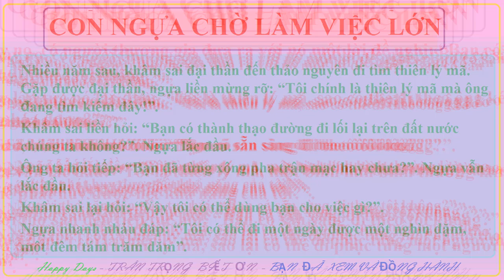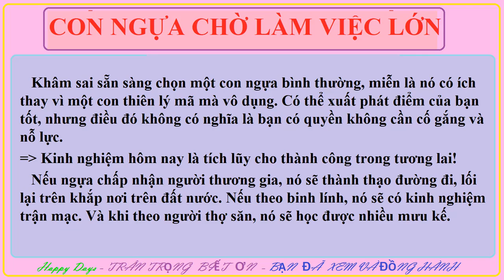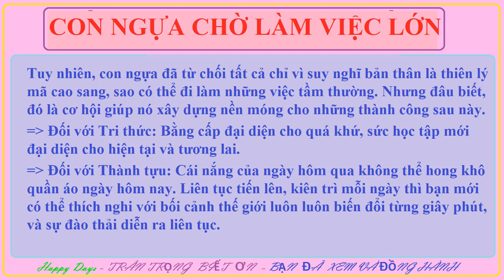CON NGỰA CHỜ LÀM VIỆC LỚN | CÂU CHUYỆN NỘI TÂM ( THE INSIDE STORY)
Happy Days - Chúc Bạn đạt CẢNH GIỚI CUỘC SỐNG. Trân trọng - Biết ơn./.